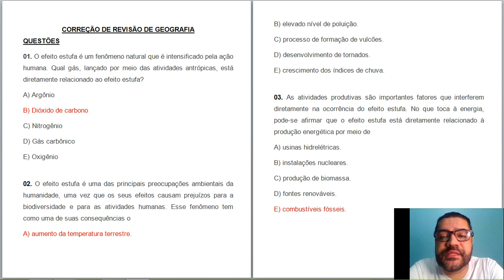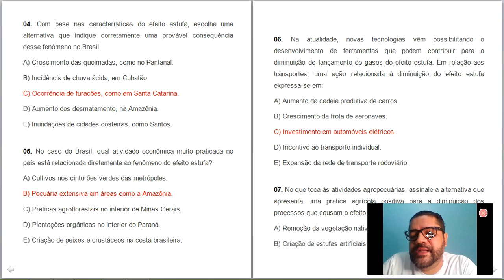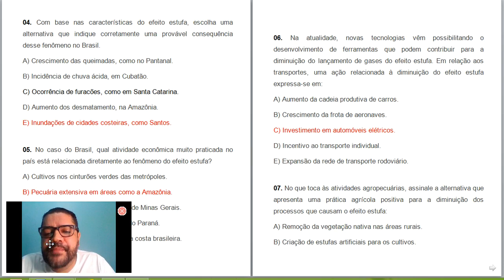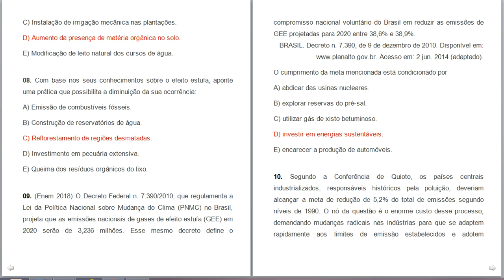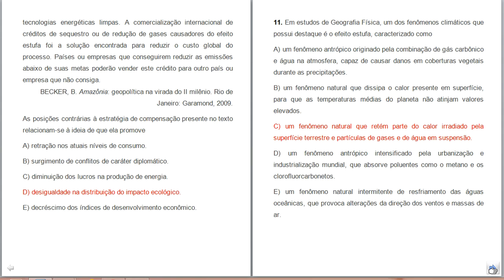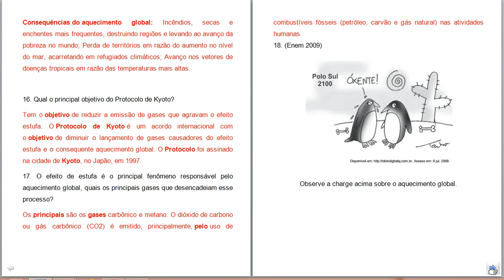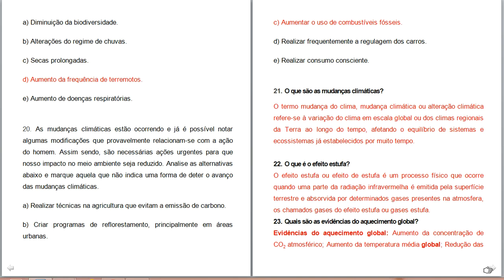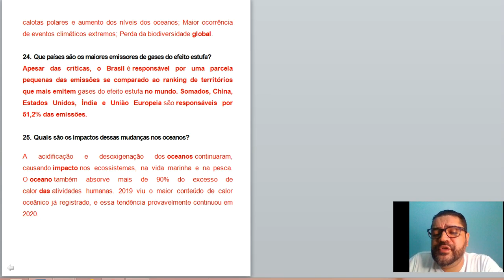Correção geo 6ano